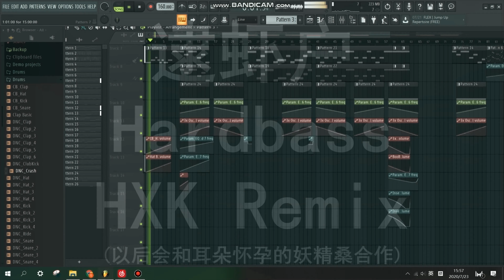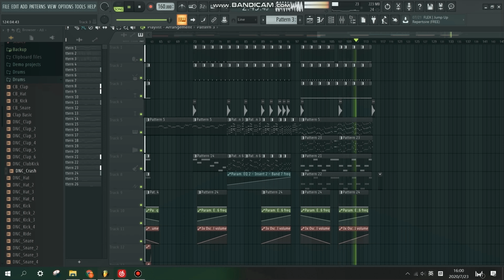Gopnik Hardbass Remix | Deja Vu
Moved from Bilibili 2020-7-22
Made by a Chinese Gopnik - 黑X块
You can go to my Bilibili page it's more fun there
Stay Cheeki Breeki my товарищ !